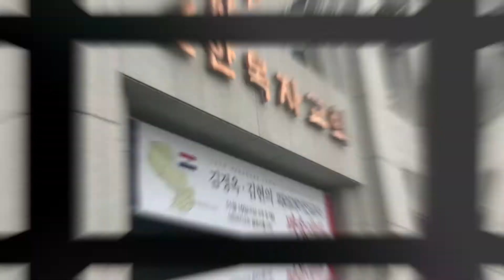2019.11. 파라과이에서 다시 시작하기 - 김정옥 선교사, 김현의 선교사 (11.2019 Reiniciar en Paraguay)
2019년 11월에 파라과이 선교사로 파송

선교에 마음을 품고
2015년 11월에 파라과이에서 1년동안 생활하다가
2016년 10월에 다시오겠다 약속하며 한국으로...

그리고
2019년 11월에 선교사로 파송 받아 다시 파라과이로 왔습니다.
떠날때 했던 약속을 지켰습니다. ^^

Con un corazón para la misión.
11.2015 Hace un año que vivimos en Paraguay
10.2016 Volvimos a Corea prometiendo regresar otra vez as Paraguay

y
11.2019 Fuimos enviado como misioneros y regresamos a Paraguay
Cumplimos nuestra promesa cuando nos fuimos

❖ 후원계좌 : 국민은행 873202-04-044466 김정옥